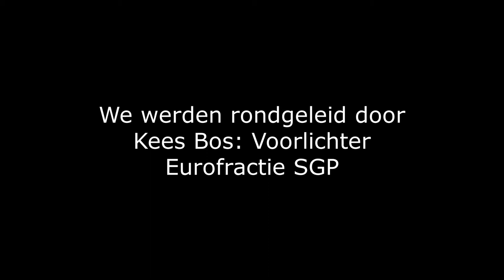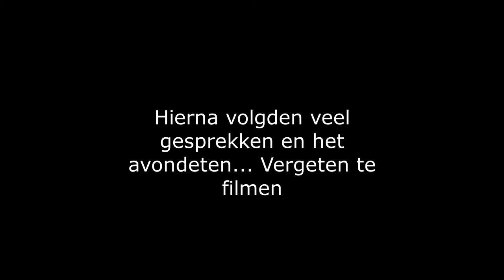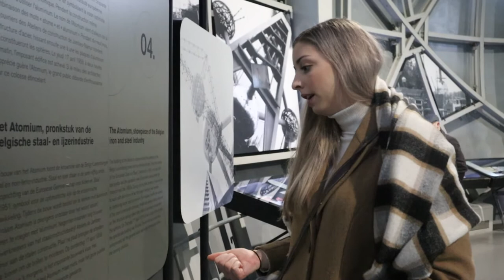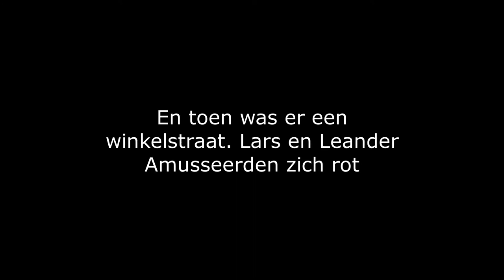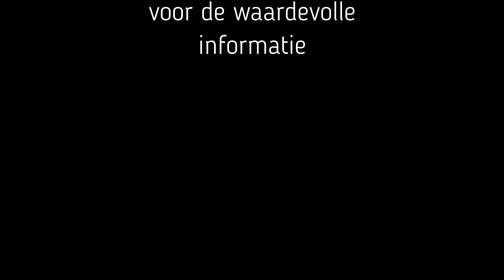Bezoek Brussel 2022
Op dinsdag 1 februari en woensdag 2 februari gingen wij als SGPJ Rijssen op bezoek bij Bert Jan Ruissen in Brussel. Geniet hier mee door het bekijken van een aantal beelden die wij hebben opgenomen! :)